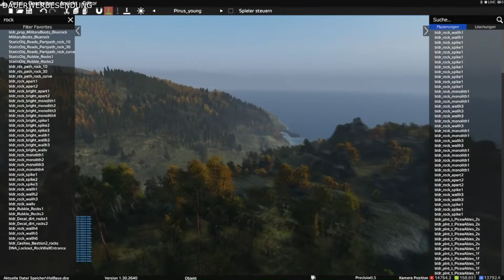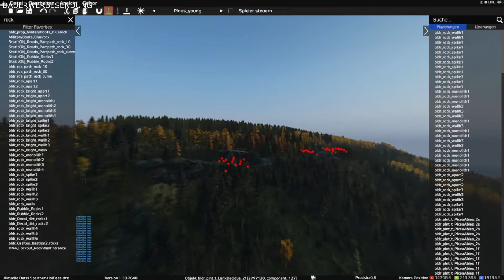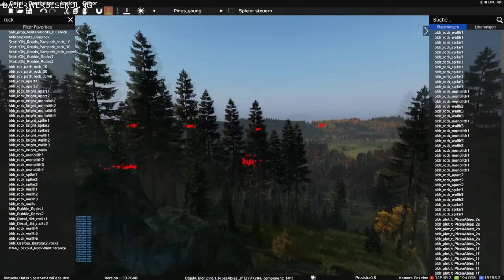15 Höhlen auf der Map erweitern - DayZ Erweiterung ⭐ 99DEZIBEL-TUTORIAL ⭐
⬇️⬇️⬇️MEHR INFOS⬇️⬇️⬇️

99DEZIBEL: Die Revolution der Gameserver-Einrichtung

Willkommen bei 99DEZIBEL – dem Herzstück einer leidenschaftlichen und erfahrenen Spielergemeinschaft. Mit über 5 Jahren Expertise in der Gameserver-Einrichtung haben wir für dich den Weg geebnet. Keine komplizierten Konfigurationsdateien mehr, keine monatelangen Anpassungen. Unsere Mission ist klar: Dir in wenigen Minuten einen perfekt eingestellten DayZ-Server zu bieten. Unsere speziell entwickelten Pakete und Map-Konzepte sind das Ergebnis jahrelanger Optimierung – und das Beste daran? Sie sind bereit für dich, sofort loszulegen. Spare Zeit, vermeide Frust und entdecke, wie einfach es sein kann, deinen Server auf das nächste Level zu bringen. Schau dir unsere Pakete an – es ist garantiert etwas dabei, das perfekt zu deinen Bedürfnissen passt.

Exklusiv für dich: In den Kommentaren unserer Videos und auf unserer Homepage findest du regelmäßig Rabattaktionen. Halte die Augen offen und sichere dir deine Vorteile.
99DEZIBEL – Die Zukunft deiner Gameserver. Heute.

🥇FÜR ECHTE FAN´S🥇
⭐Erstklassige Gameserver⭐
➡️CODE: zippydi-a-7202
⭐Infos zu uns⭐
Hinweis zu 99Dezibel:
⭐Teilen, liken und kommentieren erwünscht!⭐

Wir bekommen lediglich eine kleine Provision, die wir für unsere Empfehlung erhalten.